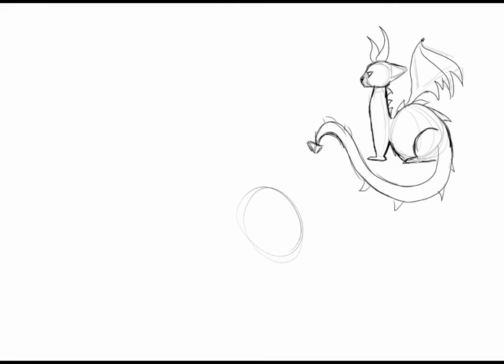Goldfish dragon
I got a tablet for my birthday so I've been playing around with some sketching. Having a lot of fun!